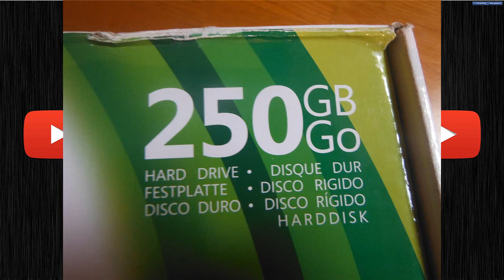Vendo XBOX 360 250 GB + Controller + giochi + giochi ps3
VENDO ANCHE SOLO PEZZI SINGOLI

Ciao a tutti. vendo i seguenti oggetti:

XBOX 360 slim 250 gb munita di scatola originale e controller incluso, con tutti i cavi e i libretti. VENDUTA

Controller Halo 4 per xbox.

Vendo anche i seguenti giochi per XBOX 360:
FIFA 13,
Udraw con tavoletta grafica ,
Sonic All-Star racing transformed ,

Vendo i seguenti giochi per PS3:
PES 12 ,
FIFA 13 ,
FIFA 14 ,
GTA 4 platinum ,
GTA THE THE BALLAD OF GAY TONY liberty city,

Contattatemi anche solo se siete interessati, ad esempio, a un controller o a un gioco.

PER IL PRIMO CHE FARà UN ACQUISTO SUPERIORE AI 50 € (solo se avrà acquistato qualcosa per XBOX 360) AVRà IN OMAGGIO UN GIOCO PER XBOX 360: Dark Star One Broken Alliance,

TUTTO è PERFETTAMENTE FUNZIONANTE, IN CONDIZIONI PERFETTE E ORIGINALE